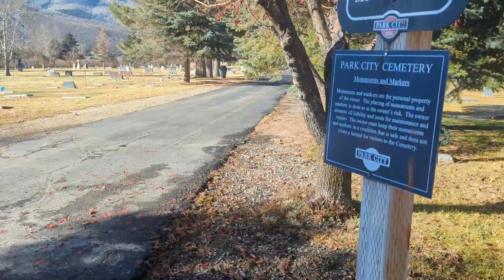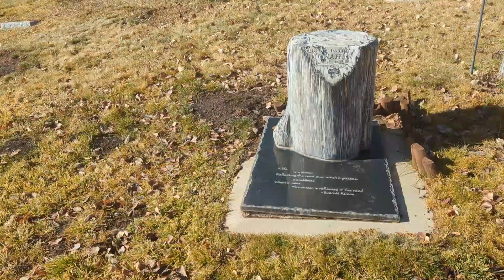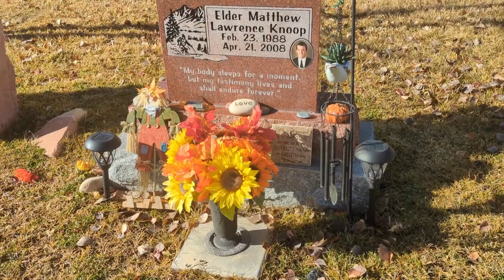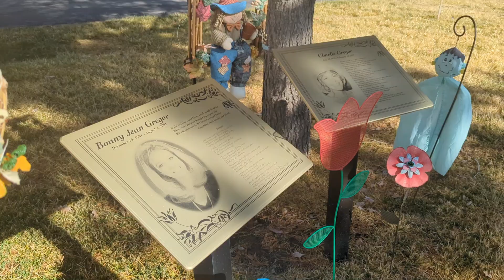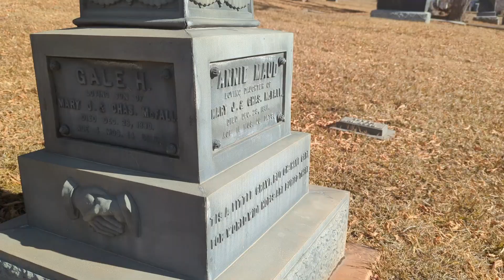Park City Cemetery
The first child born in Park City was also the first child to die here. George and Rhoda Snyder, who are credited with christening the town Park City, operated a boarding house here when the area was just a mining camp. When their infant daughter Pearl succumbed during a heavy snowstorm, attempts to take her to Salt Lake City for burial were thwarted by snow drifts. Thus she was buried on this property owned by the Snyders, who donated the 40 acre parcel to the City in 1879 to be used as a cemetery.

In March, 1881 the Park Record newspaper sponsored a dance to raise funds for a picket fence to surround the cemetery. The handsome wrought iron fence with stone pilasters was erected in 1983.

Although several Chinese were buried here, all were exhumed to be shipped to China for reburial, as was the Chinese custom.

Early tombstones indicate an unusually high number of young children’s graves, testifying to the ravaging effects of disease, severe winters, and hardships of life in early Park City.